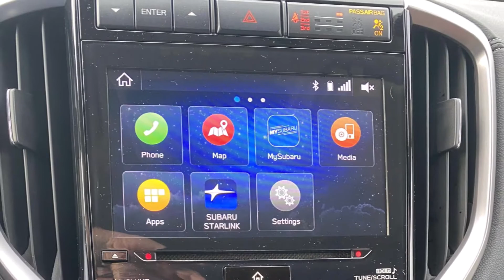2021 Subaru Ascent - elauto.us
2021 Subaru Ascent - elauto.us